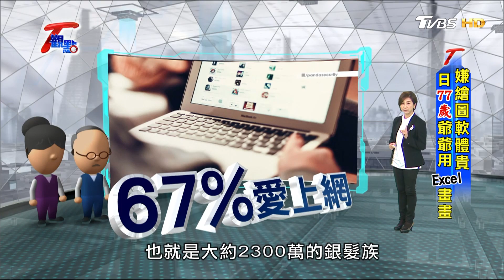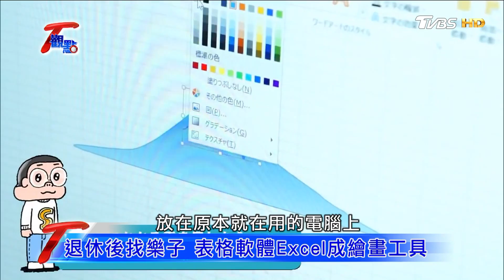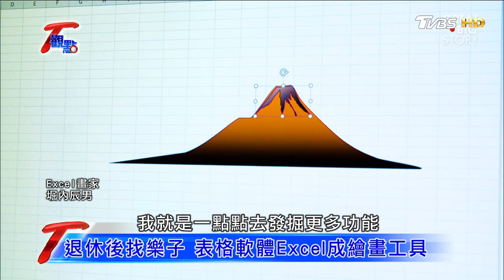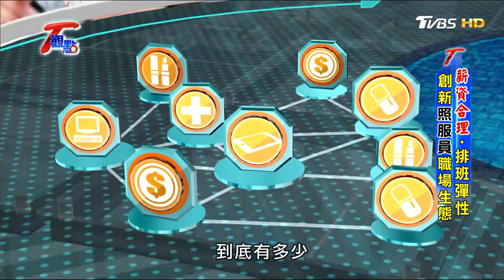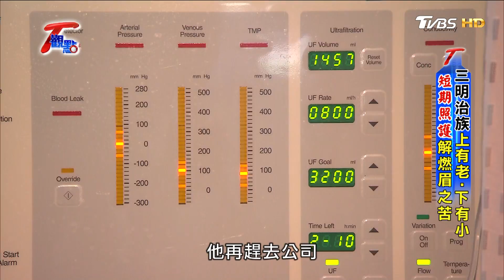嫌繪圖軟體貴 日77歲爺爺用Excel畫畫 T觀點 20180113 (4/4)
根據內政部統計，
今年65歲 以上人口，將超過 14%，邁入「高齡社會」。
2025年 老年人口恐超過20%,
進入「超高齡社會」。
你期待一個怎樣的「老之路」呢？

T觀點
邀請 照護料理餐營運長 王雁婷
照護平台副總 蔡宗勳
透過 專業照護餐、照護員平台等服務
看見「銀光商機」，讓台灣高齡長者更樂活！

《TVBS 56台》